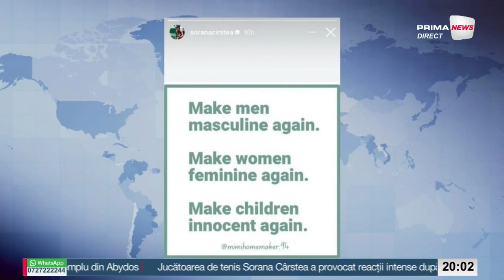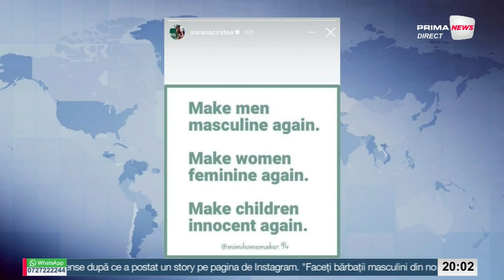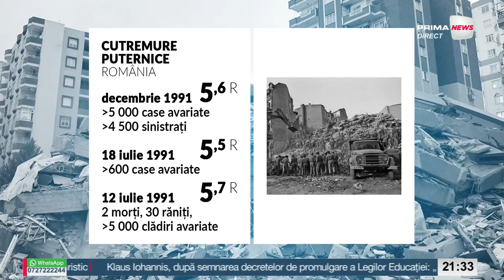Proiect de țară: România, cu Costi Mocanu și Sebastian Zachmann - 4 iulie